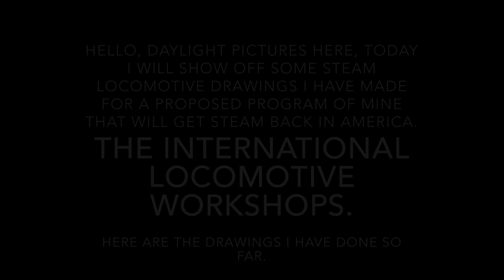My fictional locomotive drawings. (Read description)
Well, my first time showing off my drawing skills. What locomotive (real) should I draw next?